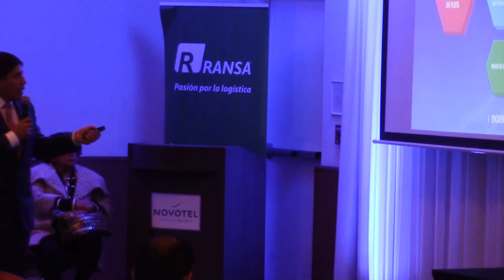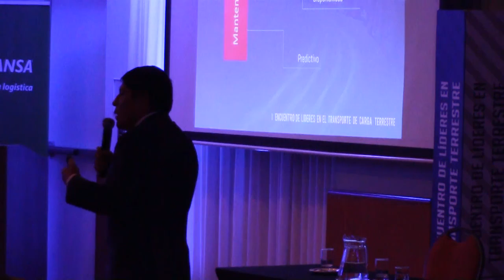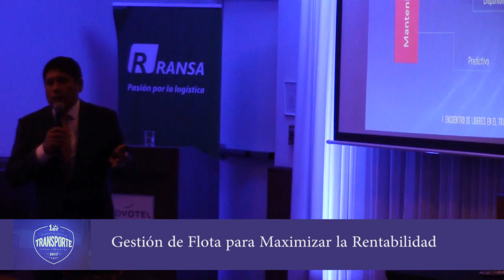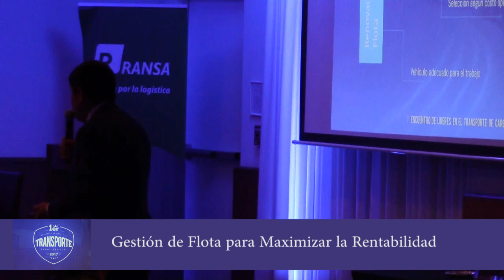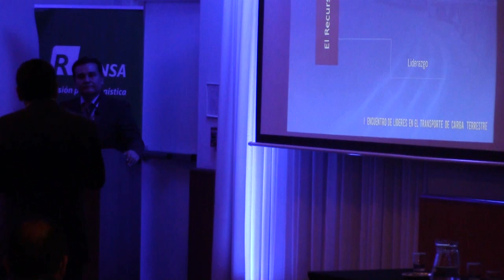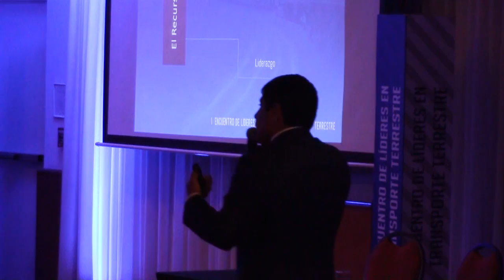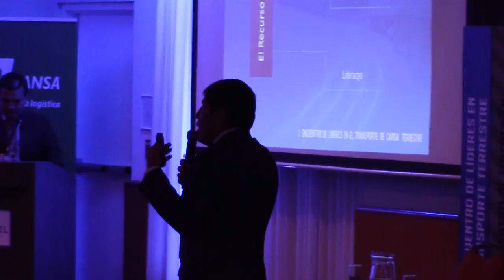1er Encuentro - Carlos Cornejo - Gestión de Flota para Maximizar la Rentabilidad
El Sr. Carlos Cornejo , Gerente de Operaciones de KOMATSU Mining Corp, nos habla sobre "La Gestión de Flota para Maximizar la Rentabilidad"

El fue expositor en el I Encuentro de Líderes en Transporte de Carga Terrestre, que se realizó el viernes 06 de octubre en las instalaciones del Novotel.